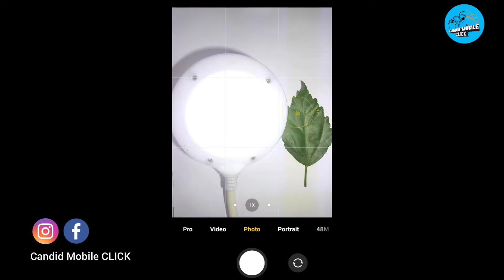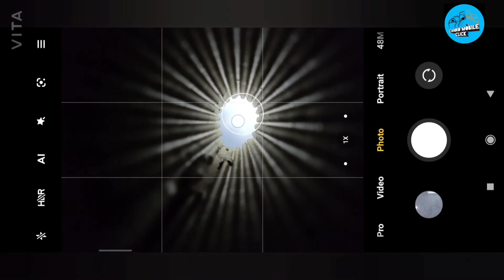Mobile Photography Tricks #5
Hi,
              48 MP camera

Try this type of mobile photography and editing at your own phone .

Macro lens

                     Category   photography